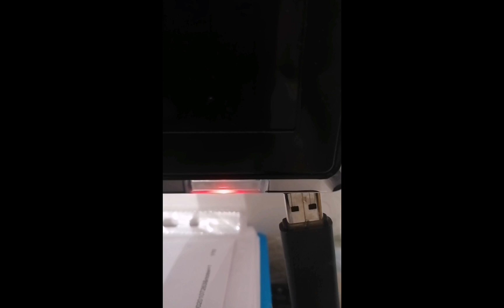trailer of the series / ominous in MSM